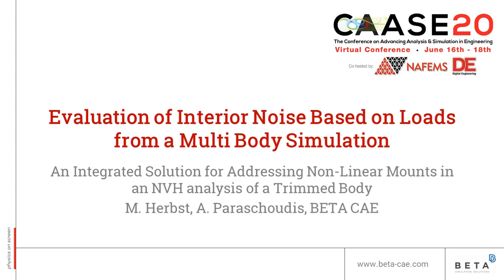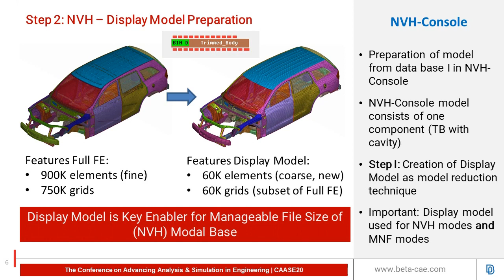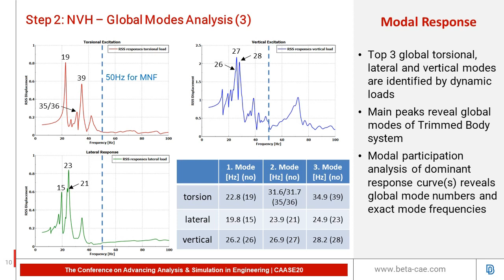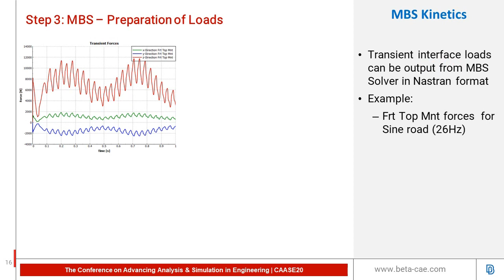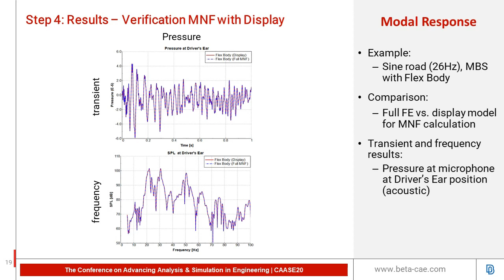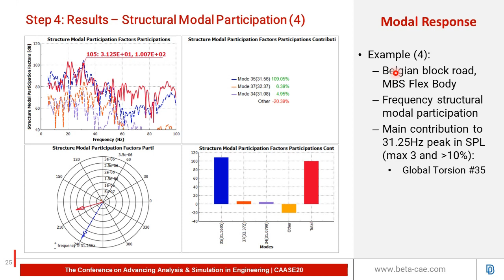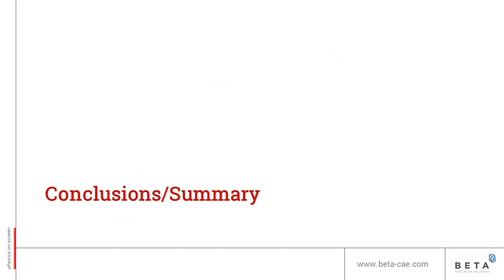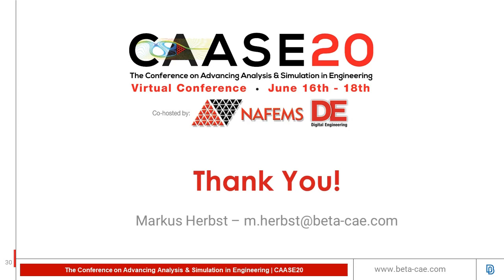Evaluation of Interior Noise based on Loads from a Multi-Body Simulation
As presented by Markus Herbst at CAASE20 Virtual Conference.

✍Authors: M.Herbst, A.Paraschoudis

Ride comfort has always been one of the key factors for car owners during the decision of a car purchase. Excessive noise in the passenger cabin develops an uncomfortable environment for the occupants and therefore a lot of research and testing is invested in this area.

In this presentation, an integrated approach is showcased exclusively through the BETA CAE software suite. The approach starts with a vehicle ride Multibody Dynamic analysis through Kinetics in order to obtain important loads information on critical locations of the chassis for several road surface profiles. With the import of those loads in META post-processor, those loads can be translated to sound pressures in the cabin using Frequence Response (FRF) and Transfer Function (TF) related tools.

In the meanwhile, the representation of the Trimmed Body in the whole process as a Display Model – which is a simplification technique of a modal reduced file through EPILYSIS – allows a huge reduction in the amount of data and easier data manipulation without sacrificing the accuracy of the dynamic behavior.